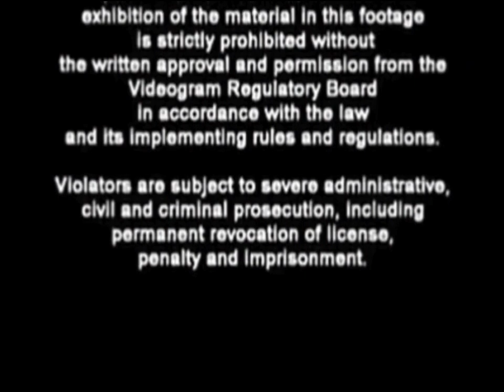6 Oktober 2024